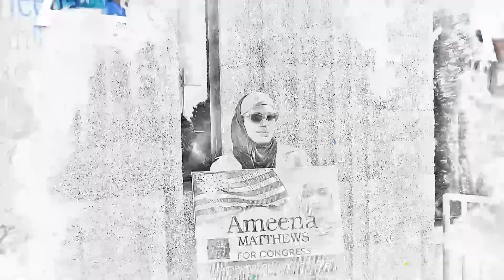Dr. Ameena Matthews 1st Congressional District of Illinois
Dr. Ameena Matthews is running for the1st Congressional District of Illinois. She is a true fighter for justice with solid strategies for change.  Ameena Matthews For Congress...The People's Movement. 2020

The change that Congress needs